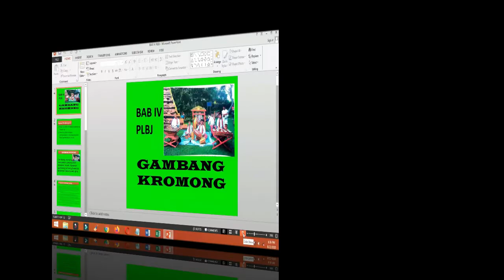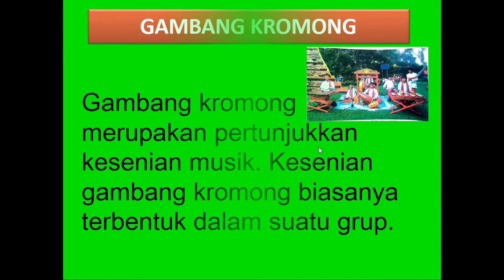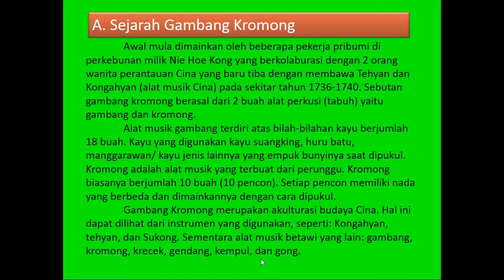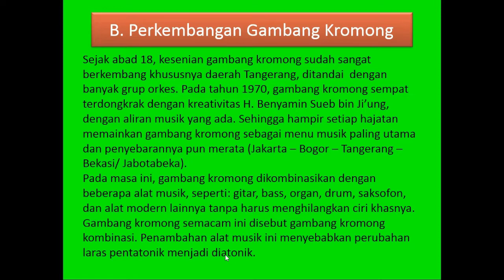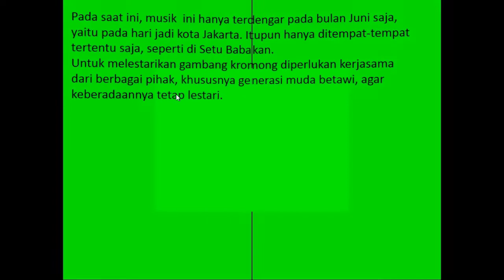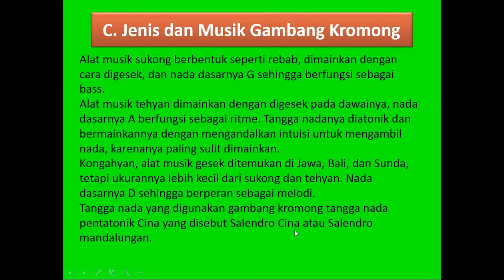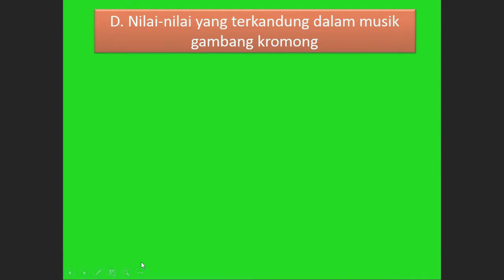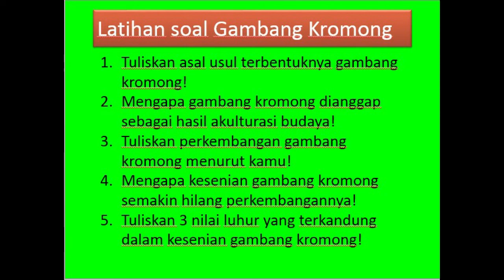Bab IV PLBJ Gambang Kromong Kelas 5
kali ini saya buat video materi Gambang Kromong Bab IV Kelas V SD